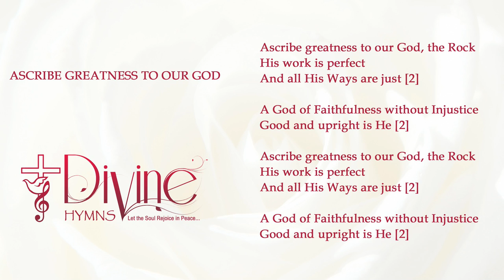Ascribe Greatness To Our God, The Rock Song Lyrics | Divine Hymns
Ascribe greatness to our God Song Lyrics Video

Ascribe greatness to our God, the Rock
His work is perfect
And all His Ways are just

Song: Ascribe greatness to our God, the Rock
Album: The Worship Collection ( Vol-02)
Genre: Praise & Worship
Writer(s):
Publisher:
Key:G